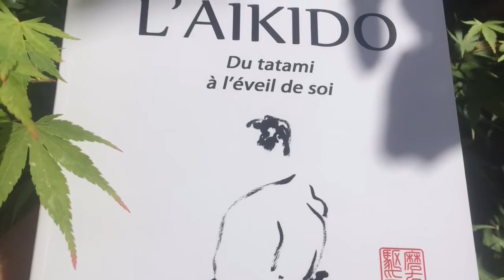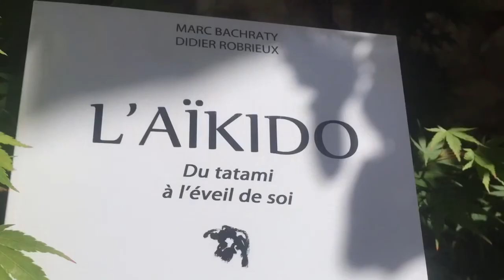Mon Livre: "L 'Aïkido: Du Tatami A L'éveil De Soi"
Dans cette vidéo, je vous présente mon livre.
Vous pouvez vous le procurer sur Amazon ou par moi.

Lien Du tatami à l’éveil de soi ». Co-écrit avec D. Robrieux.

Join us; Help us.
Inscribete; Ayudamos.